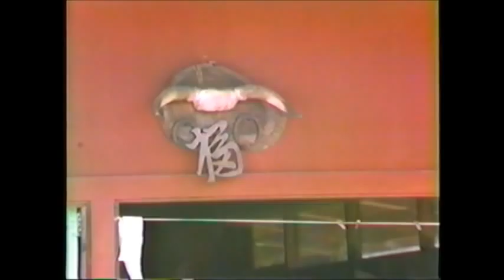Oral History Interview with Willie Thompson, Part 2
Willie Thompson of Chinese/Hawaiian ethnicity speaks on life in 1940's Kona as a rancher, cowboy, contractor and politician.
This film is from the Kona Historical Society's Jean Greenwell Archives.